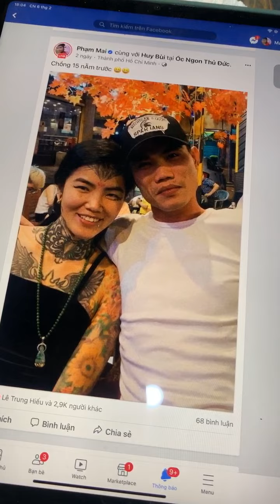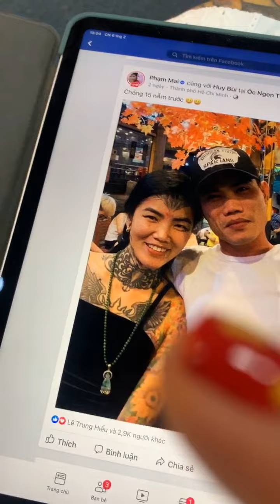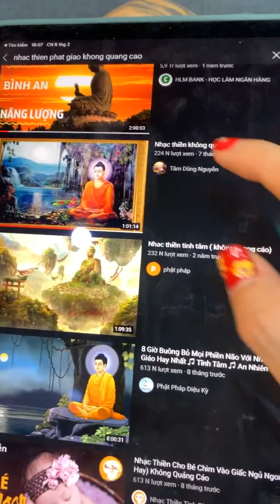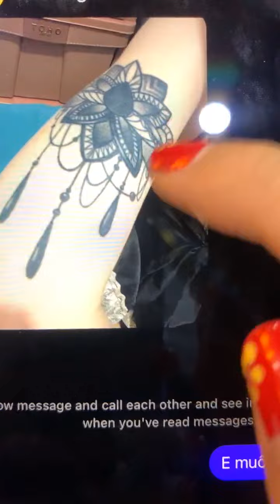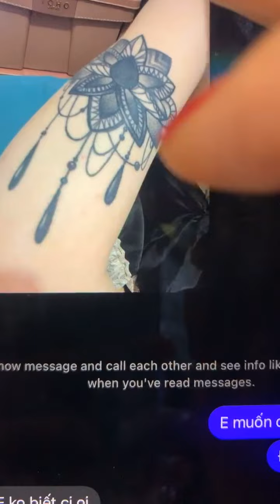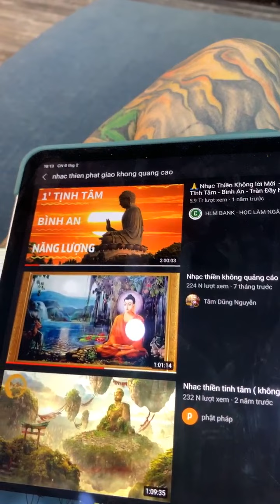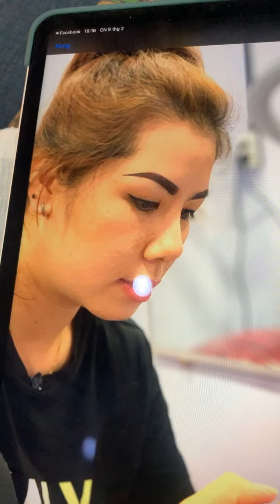Năm mới, hi vọng bà con ngày càng ủng hộ tiệm xăm của Phạm Mai - Vietlady tattoo & piercing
Vietlady Tattoo & Piercing
số 51 Lê Thị Riêng, Phường Bến Thành, Quận 1, HCM
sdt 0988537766